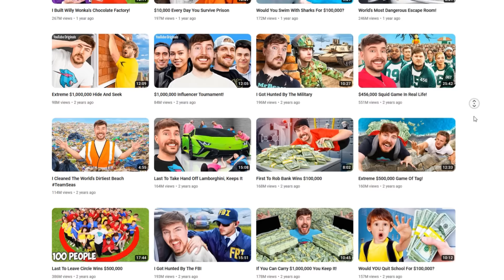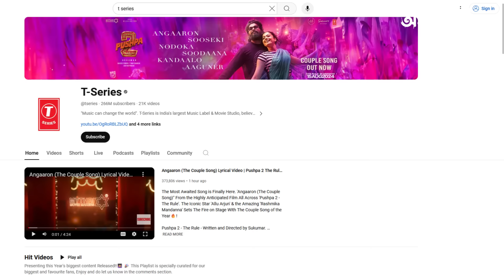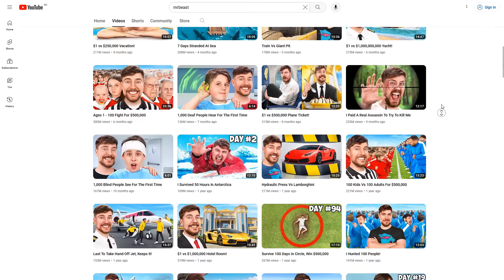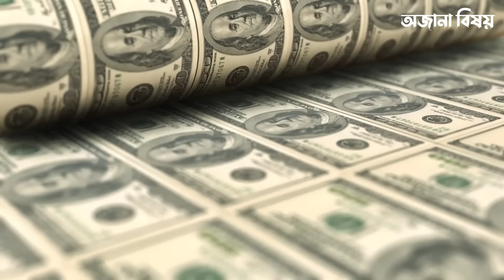Mr Beast VS Elon Musk, কে সবচেয়ে সেরা | Mr Beast & Elon Musk lifestyle, Net Worth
On one side is the world famous and world's richest man Elon Musk and on the other side is the world's biggest and famous YouTuber Mr. Beast. There is no person in the world who does not know these two famous people. So in today's video we are going to know who is the best between Mr. Beast and Elon Musk and who lives a luxurious life and also how Mr. Beast helps people. And how does Elon Musk help people? So keep watching the full video to know everything about these two people.